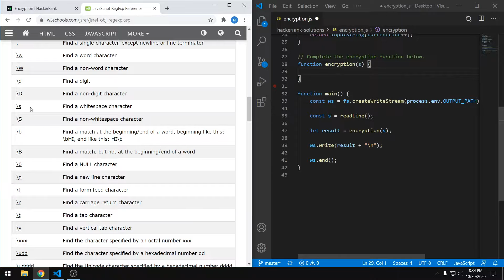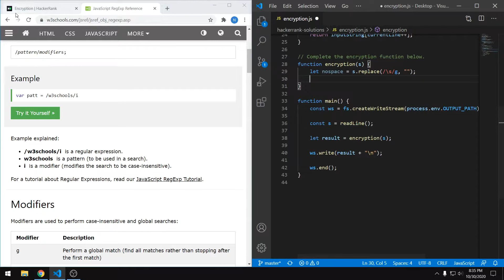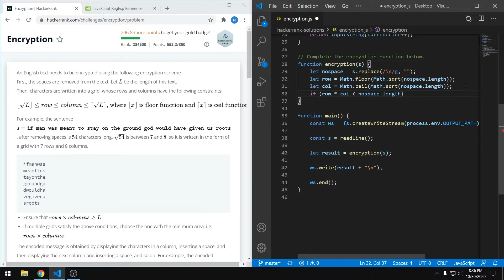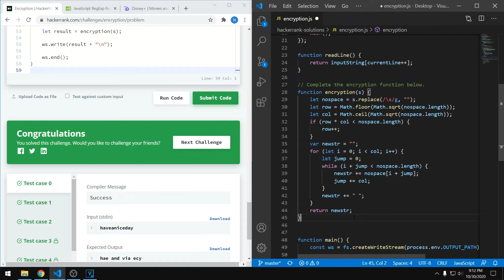HackerRank Encryption - Solution Walkthrough (JavaScript)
In this quick walkthrough, I'll explain how to approach and solve the Encryption HackerRank problem. Its difficulty rating is 'Medium', and I'll be solving it in JavaScript. (I mistakenly said at the beginning of this video that the challenge is rated as Easy.)